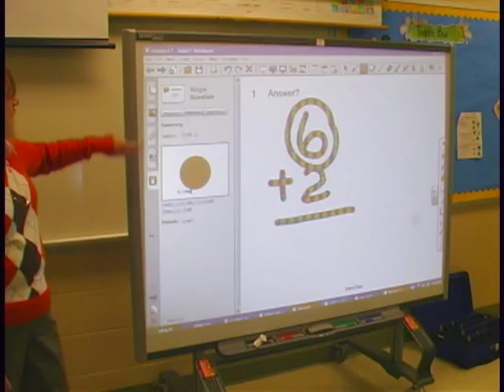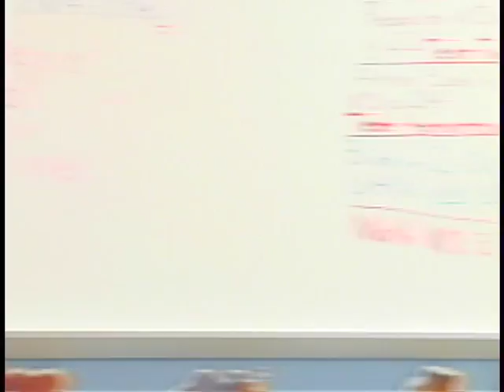Inside Forest Hill CLC: part 2/3 - Akron Public Schools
The new Forest Hill Community Learning Center opened on August 27, 2008 in Akron, Ohio. Students actively learn in a state of the art facility with highly qualified teachers.  In this segment, the principal discusses the new CLC.